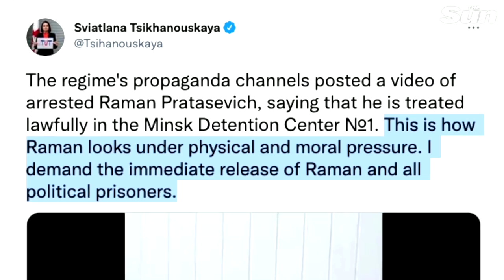Belarus man dragged off hijacked plane appears in 'confession' video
THE BELARUSIAN journalist who was dragged off a hijacked plane has appeared in a "confession" video - as the EU prepares to ban Belarus from using its airspace.

Blogger Roman Protasevich, 26, appeared on state TV saying he is in good health and acknowledging having played a role in organising mass disturbances last year.

Protasevich was detained when a Ryanair plane was forced to land in Minsk on Sunday.

He said on Monday: "I am in Detention Centre No1 in Minsk. I can say that I have no health problems, including with my heart or any other organs.

"The attitude of employees towards me is as correct as possible and according to the law. I continue cooperating with investigators and am confessing to having organised mass unrest in the city of Minsk."

The comments were immediately dismissed by his allies as made under duress, adding that he was almost certainly being tortured.

"This is how Raman looks under physical and moral pressure. I demand the immediate release of Raman and all political prisoners," a leader of Belarusian opposition, Sviatlana Tsikhanouskaya, wrote on Twitter.

Ms. Tsikhanouskaya told Sky News that she feared Protasevich may have been tortured.

Appearing on several channels of the Telegram messaging app, Protasevich, wearing a dark sweatshirt and with his hands tightly clasped in front of him, says he is in a pre-trial detention facility in Minsk and denies having heart problems reported by some social media.

Continue reading
Journalist dragged off hijacked plane appears in ‘confession’ video as EU prepares to ban Belarus from using airspace